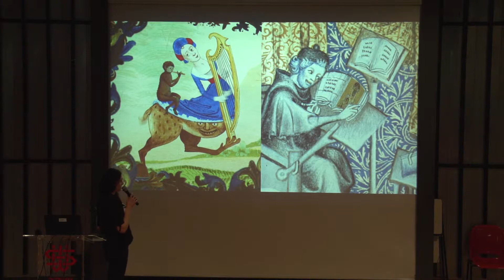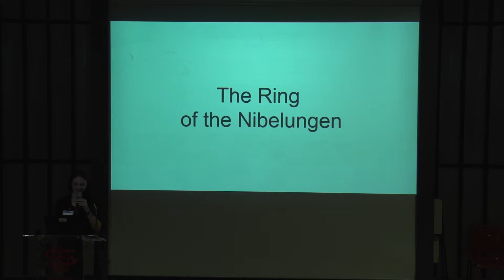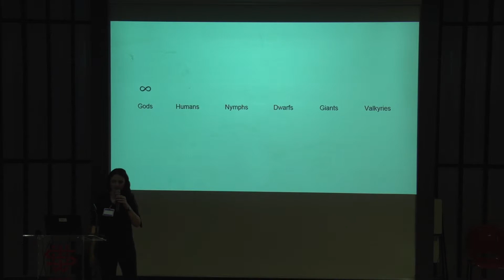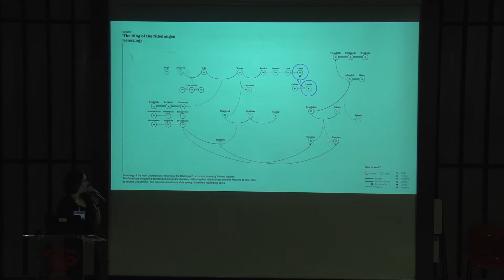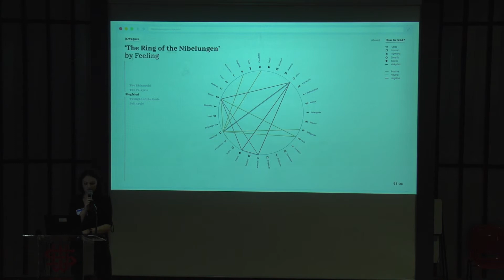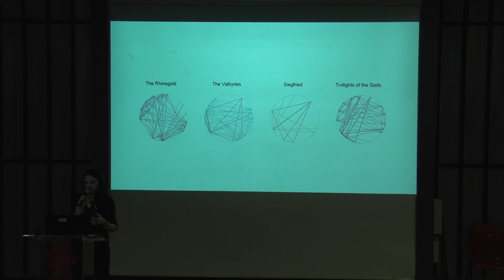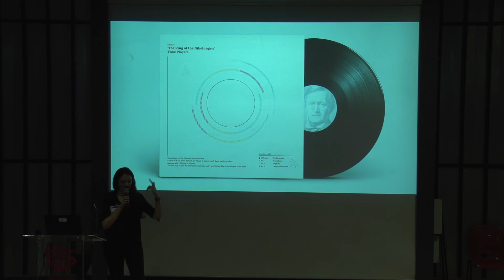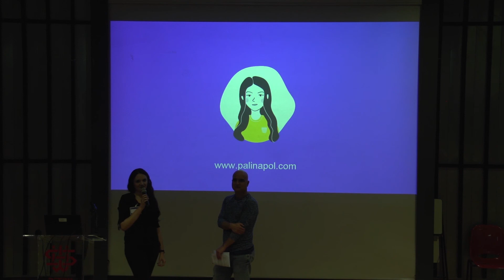6# // Palina Pol // Ux & Dataviz Designer, Student in Shenkar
Bio
Palina 29 years old, from Tel Aviv, currently studying my last year at Shenkar college of Art & Design in Tel Aviv, visual communications department (my specialization is Dataviz and UX), working as a receptionist in boutique hotel, and waiting for my final project.

Abstract
How do you visualize an Opera? How you define feelings? Can you understand genre by a simple line? In my talk I will explore and answer this questions, by sharing with you my project which was based on Richard Wagners Opera 'The rings of the Nibelungen'.

Shenkar ISVIS 2018